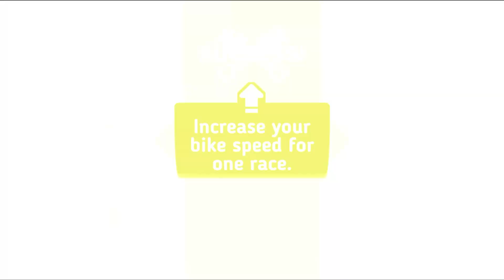Hellrider 3 - Walkthrough Gameplay Part 1 (android, iOS)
A new part of Hellrider adventure!

Become a member of a completely new story, enjoy the new 3D gameplay. A bunch of unusual game mechanics, allowing to look at the runner games from a new side!

Game Features:

-Multiple game modes with their challenges and goals

-Amazing story revealing the world of Hellrider from a new perspective

-Many characters who need a real hero!

-Daily challenges will not relax!

-A huge picturesque world awaits its researchers